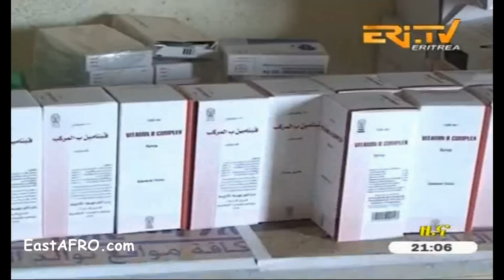Eritrea ERi-TV News (June 13, 2016)